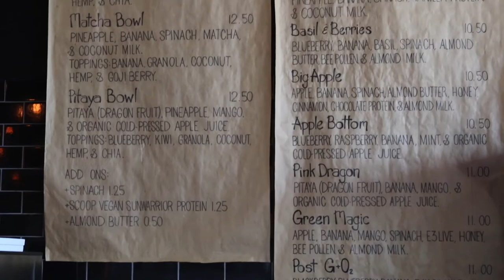I brought a COFFEE expert (sort of) for coffee tasting- Bare Apron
Towards the end, we noticed that the mic was not turned on and ended up having fewer clips to use for this video. This week’s episode I bring my friend Jeremy along for the adventure to check out some of the local coffee shops around Boca Raton. I highly recommend checking these two places out for their coffee and baked goods.

Instagram: BareApron Facebook showpage Follow my personal IG: Ovophilip personal blog